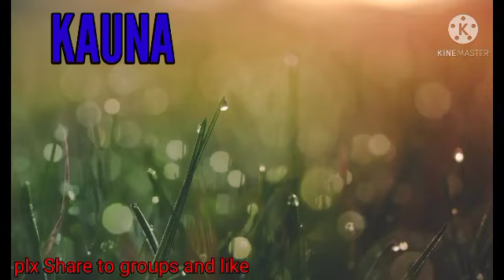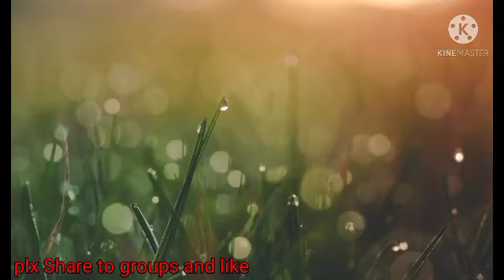KAUNA_PART_1